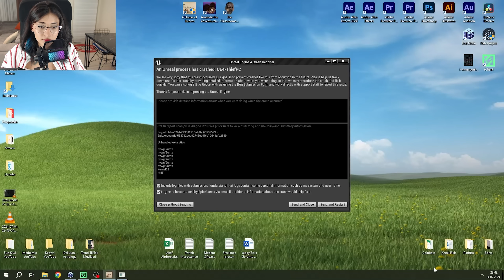ABİ TELEVİZYONU ÇALDIM HELAL ET! | A House of Thieves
HAKKIN HELAL ET... LÜTFEN!